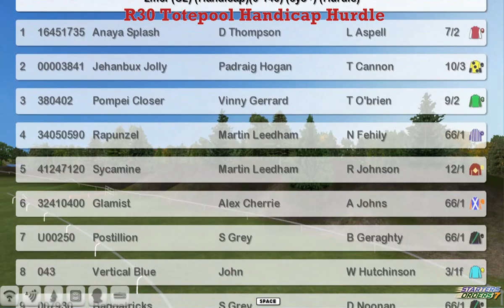NH WK13 R30 Totepool Handicap Hurdle